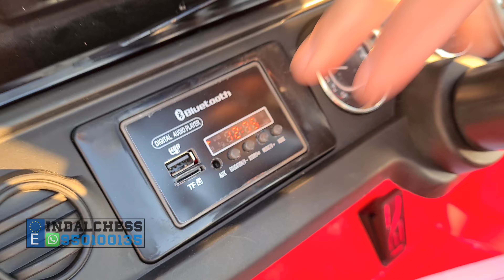Jeep Rubicón licencia oficial 12V para niños en varios colores.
Características técnicas del Jeep Rubicon

Llave de arranque.
Se realizara la  puesta en marcha del vehículo con un sonido de motor.
Suspensión independiente en las cuatro ruedas del coche de batería.
Luces - Focos delanteros y traseros con luces LED.
Tipo de asiento: Monoplaza
Maletero en el capo delantero.
Interruptor cambio de 2x4 y 4x4. Se puede elegir el funcionamiento de 2 motores o los 4 motores.
Asiento con terminación en polipiel.
Coche eléctrico 4x4. El vehículo dispone de 4 motores de 12v - 35w.
Vehículo con asa de transporte para el desplazamiento cómodo del coche.
Vehículo provisto de cinturón de seguridad.
Mando parental de 2,4Ghz.
Coche eléctrico de niños con salida ralentizada.
Conexión Mp3: Sí.
Conexión USB: Sí.
Conexión SD:  Sí.
Ruedas Caucho / EVA.
Mandos en el volante -bocina, música pregrabada.
Tipo de la batería de ácido de plomo de 12V (1 x 12V 10Ah) -
Tiempo de ejecución:  1h aproximadamente dependiendo de diferentes factores.
Indicador digital de batería.  Indicador digital de carga de batería colocado en el salpicadero del coche.
Dimensiones   - 127cm largo x 70cm ancho  x 80cm alto.
Dimensiones y peso de la caja – 117 cm de largo x 68cm de ancho x 43cm de alto.
Incorpora Claxon: Sí
Incorpora sonidos: Si.
Peso máx. Carga:  30 kg.
Dos retrovisores
Palanca de marcha hacia adelante /atrás.
Acelerador.
Retrovisores.
Manual de Usuario incorporado.
Certificación:  CE.
El juguete se entrega: parcialmente montado.

--- ¿Conectamos? ---